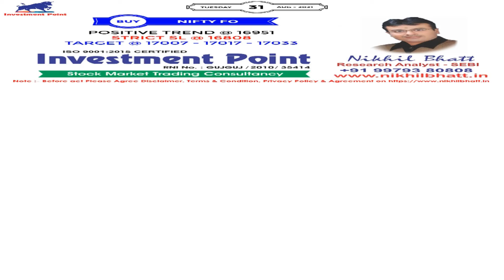Stock Market Trend With SEBI Reg. Research Analyst - Nikhil Bhatt | 31 AUGUST 2021